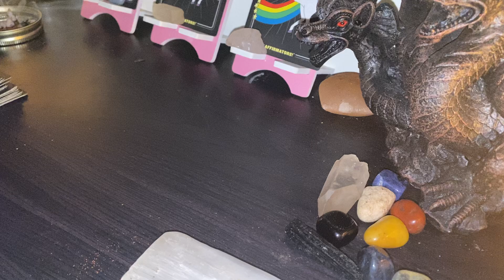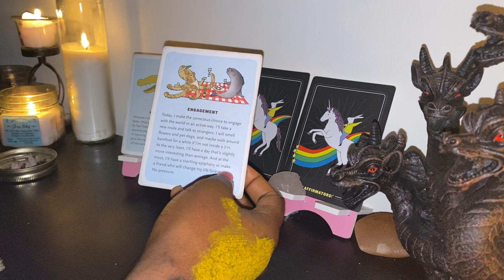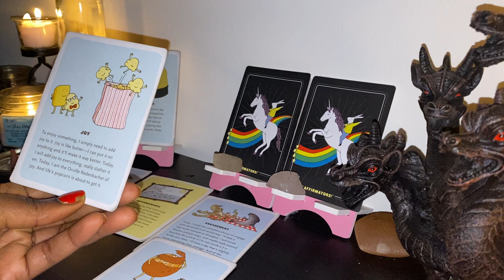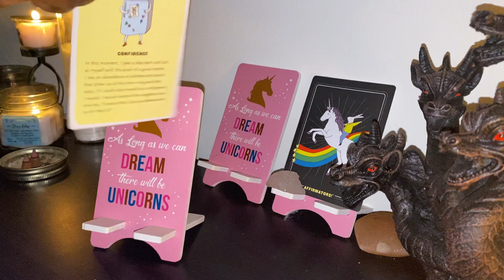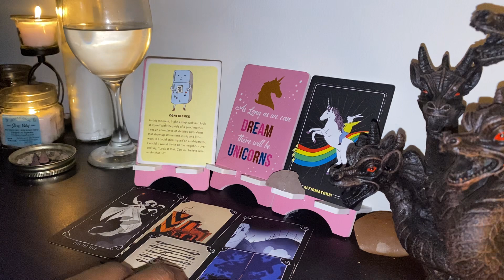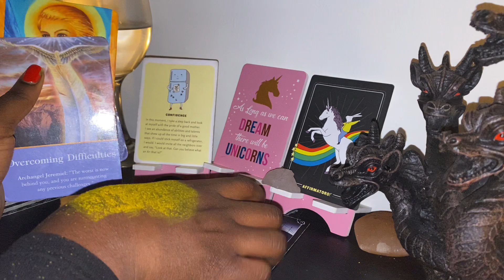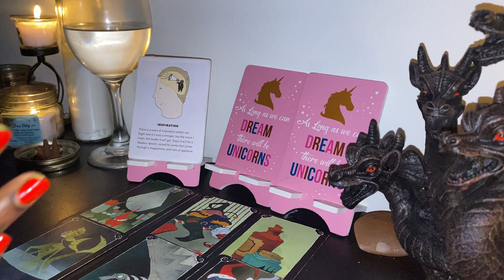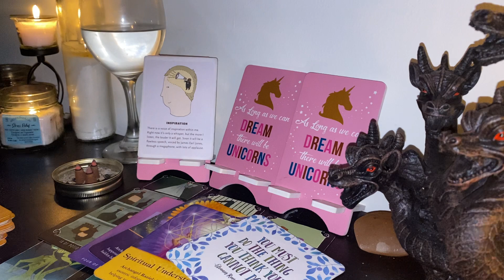Let me tell you What makes YOU Lit 🔥❤️🤗| pick a card reading !!! GIVEAWAY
To celebrate I’m giving away a free reading every 50 subscribers ! So Drop a ❤️ to enter !  I’ll be picking 2 people!

📍Every week I share videos surrounding entrepreneurship, make up, real estate, human growth both mentally and physically, fitness and how spirituality ties into it all.

👉Makeup Brand : @sirenxo_